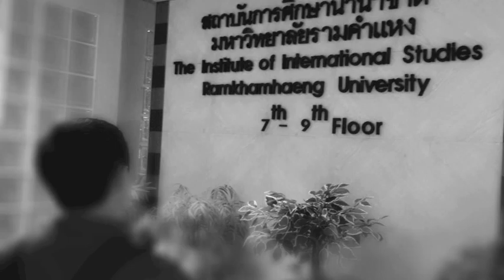JR401 photo art; Watcharakorn